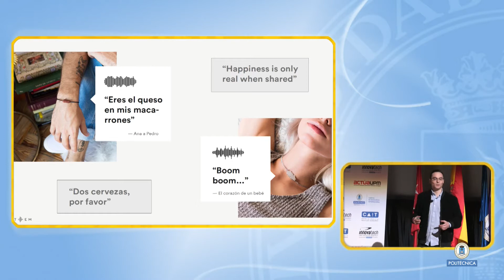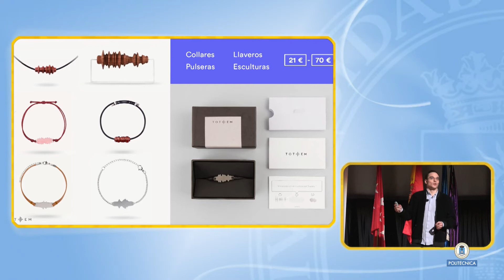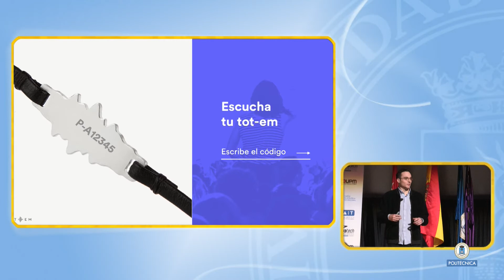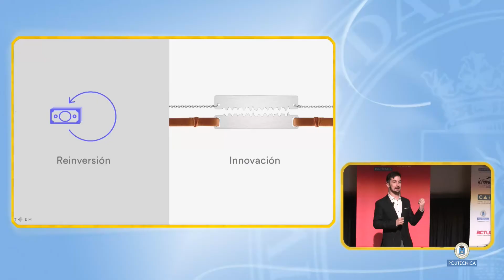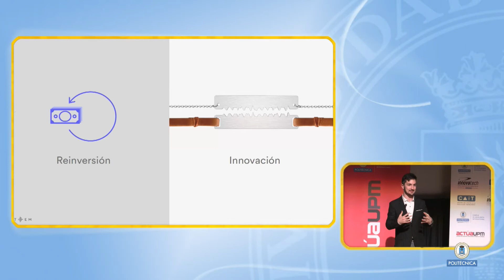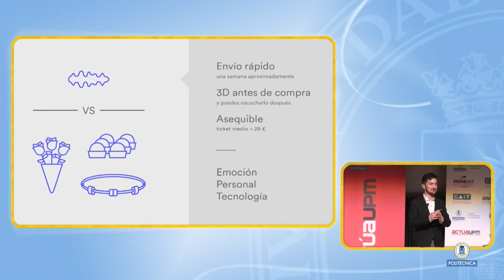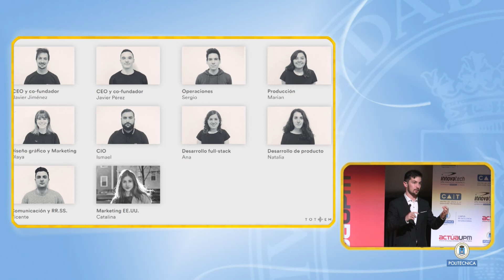Premios a las Mejores ideas de la 15 Competición actúaupm: Tot-em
Entrega de Premios y Diplomas a las Mejores ideas de la 15 Competición actúaupm. Una jornada enmarcada en el “WE500”, el workshop anual de emprendimiento actúaupm que contó con la participación de una interesante lista de emprendedores actúaupm al frente de diez start-ups de sectores muy diferentes: Wonderwall (arquitectura); Genomics4all (bioinformática); Séntisis (redes sociales); SP Control (electrónica); Fabulist (turismo); Tot-em (diseño industrial); NFIX (biotecnología); Urban Data Eye (big data y urbanismo); Spotlab (IoT y salud) y Dentaltix (e-commerce). Y con la ponencia estrella de Vincent Rosso, inversor y cofundador de Blablacar España y uno de los mayores exponentes de la economía colaborativa.

actúaupm es el Programa de Emprendimiento de la Universidad Politécnica de Madrid y acumula hasta la fecha un total de 4506 ideas recibidas y 240 empresas creadas que desde 2007 han conseguido captar más de 60 millones de euros de inversión, situándose como la iniciativa de emprendimiento universitario líder en España.